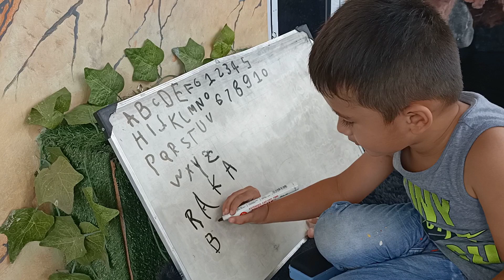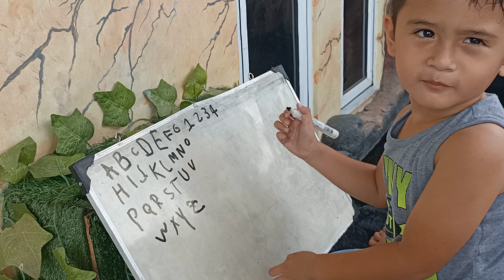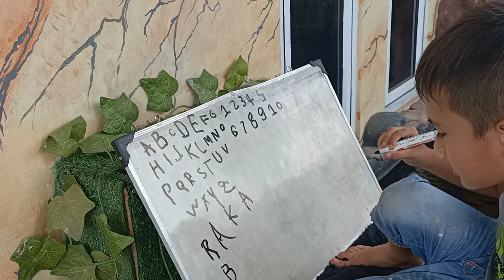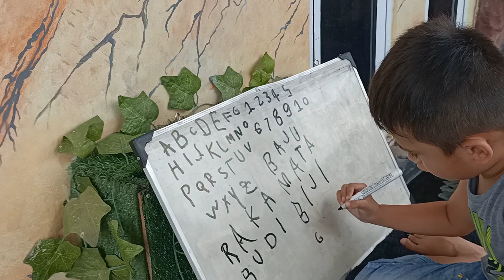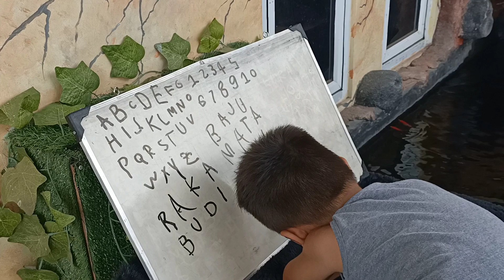Belajar Menulis Huruf Dan Angka Untuk Anak | Anak Anak Belajar Di Papan Tulis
Di video ini, Raka sedang belajar menulis huruf dan angka di papan tulis. Selain belajar menulis huruf abjad a-z dan angka 1-10, Raka juga menulis beberapa kata sederhana loh. Raka belajar menulis di papan tulis mengggunakan spidol ya teman teman. Dengan belajar menulis, Raka juga jadi belajar huruf dan angka. Kira kira bisa ga ya Raka menulis huruf dan angka dengan baik dan benar? Yuk..tonton sampe selesai ya.

Selamat menonton dan semoga video ini bisa bermanfaat.  Sampai jumpa di video raka selanjutnya.